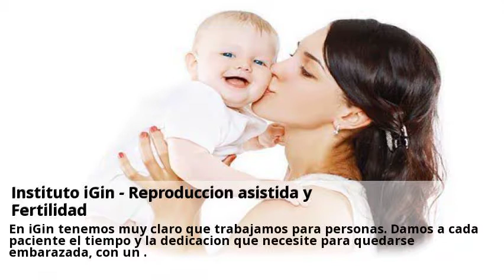Novedades Fertilidad en Espana Guipuzcoa Junio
Instituto iGin - Reproducción asistida y Fertilidad.  Consulta a centros con el servicio de Fertilidad en Espana online y gratis desde